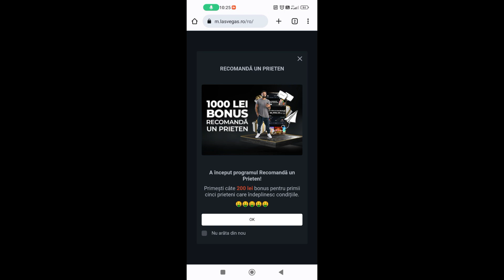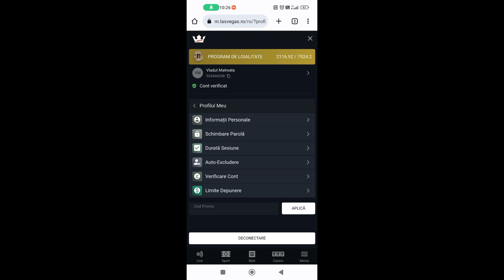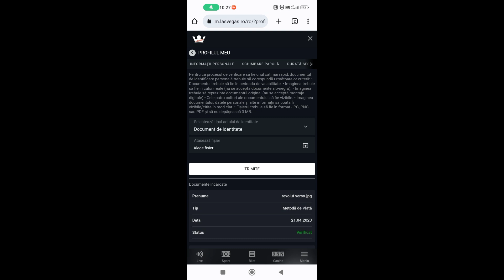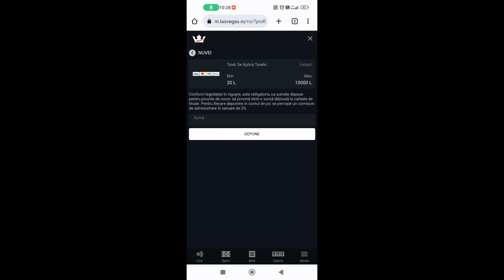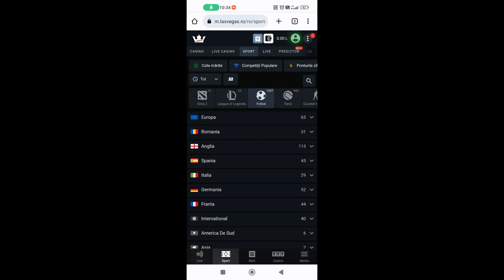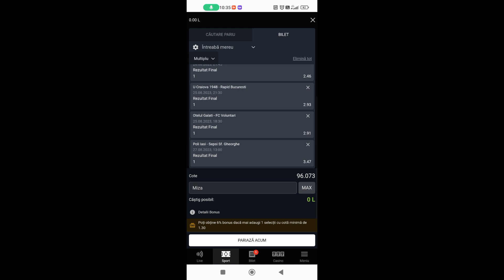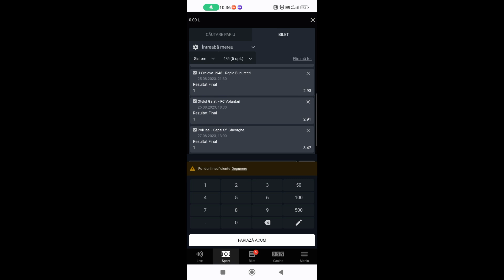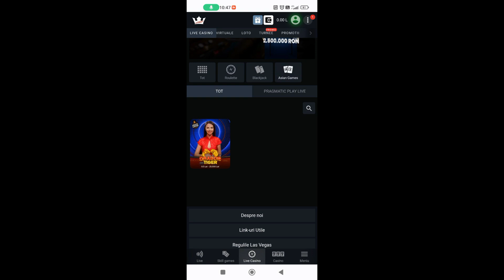Las Vegas Casino - Tutorial Pentru Începători 2024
Înainte să joci la cazinoul Las Vegas ar trebuie să citești informațiile prezentate în acest tutorial.

- înregistrează-te pe Las Vegas Casino și primești bonusuri și rotiri la înregistrare.

00:33 Deschidere cont Las Vegas
01:29 Verificarea identității
02:57 Depuneri si Retrageri
04:47 Plasarea unui pariu pe Las Vegas
06:39 Functia Cash Out
07:40 Las Vegas Casino